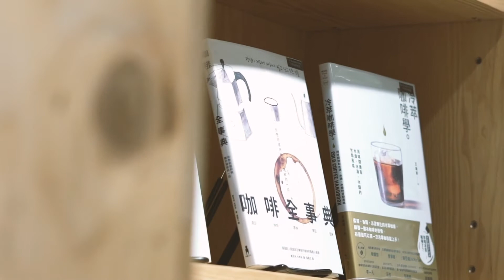MUJI COMES TO TELFORD PLAZA